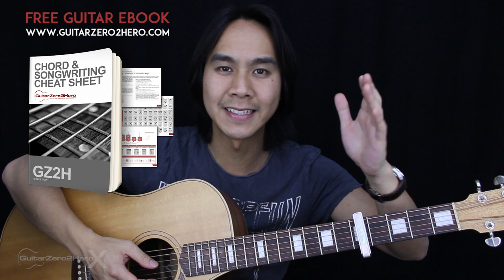Shadow Of The Day Guitar Cover Acoustic - Linkin Park 🎸 |Tabs + Chords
Welcome to this Linkin Park Shadow Of The Day Guitar Cover! Play along and see how you go.

If you want to learn how to play this song with step-by-step easy instructions then head over to the tutorial video

-Dave T